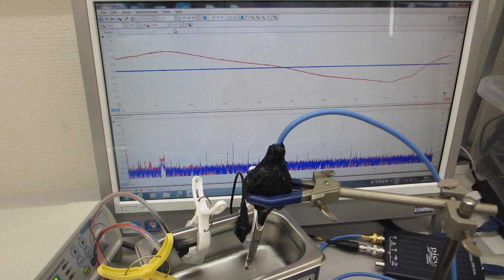超音波システム（音圧測定解析、発振制御）を利用した、超音波洗浄器実験